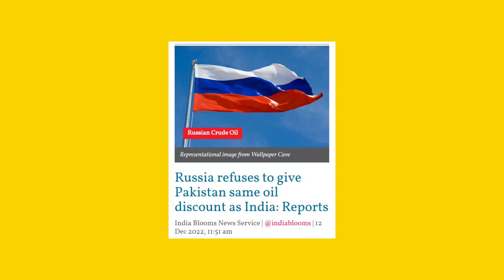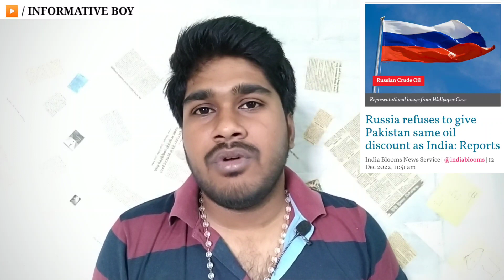ரஷ்யா போட்ட ஒரே போடு - தடையை முறியடித்து இந்தியாவுக்கு உதவுவோம் | Tamil News | INFORMATIVE BOY